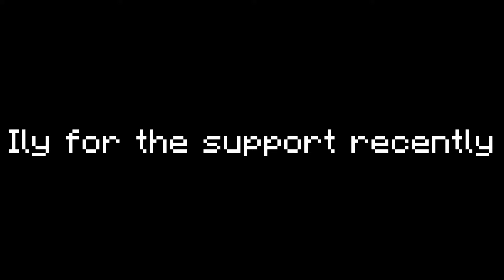Epic Clutches Skywars | Hypixel Minecraft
Cheers for watching lads

《 Setup 》
Keyboard        : Razer Deathstalker Chroma
Mouse             : Razer Diamondback V2
Microphone    : Blue Snowball
Headset          : Yes

《 Ingame setup 》
Average CPS - 8 - 12
DPI - 1000 / Sens - 60%
FOV - 80 / Dynamic FOV on
Client - Lunar

《 Facts 》
𝘼𝙜𝙚 - 17
𝘾𝙤𝙪𝙣𝙩𝙧𝙮 - Australia